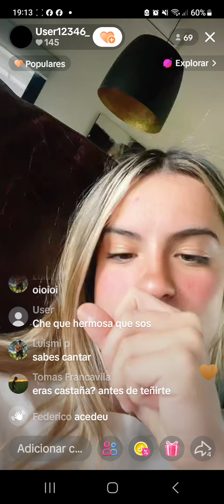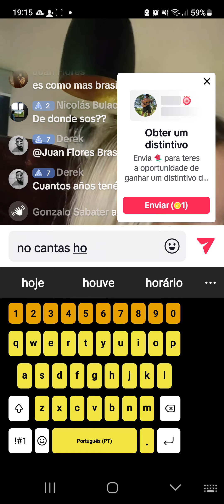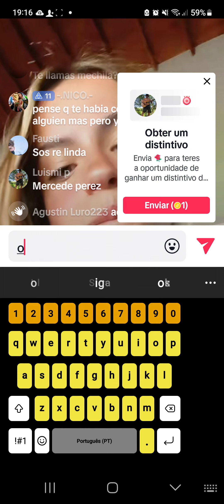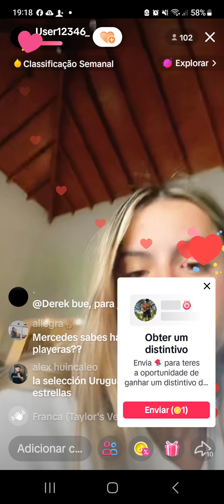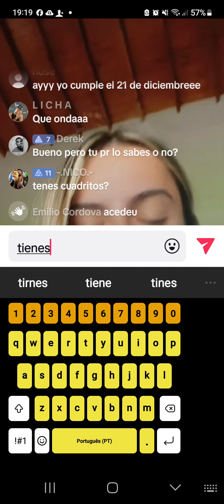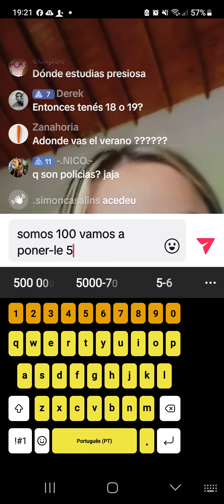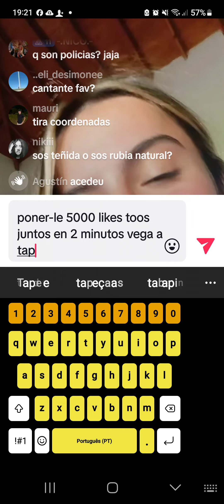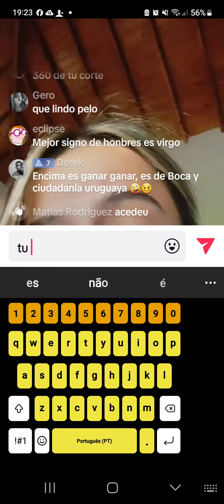my beautifull young wife have wait3years t we have paradise in rhe beach between a heart of candles